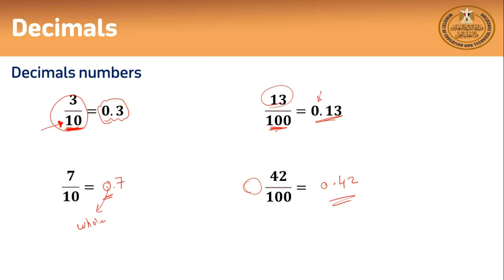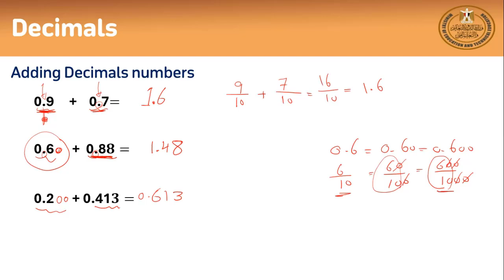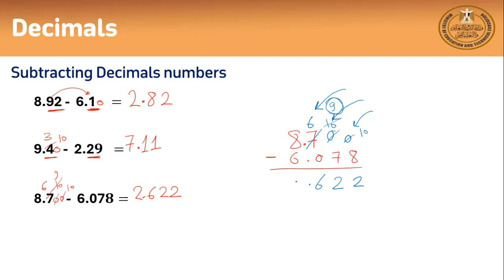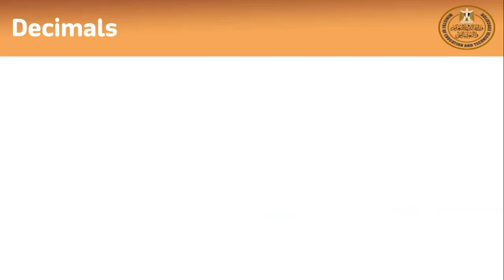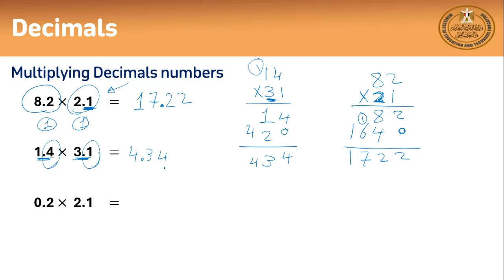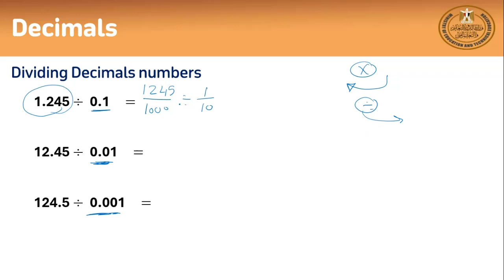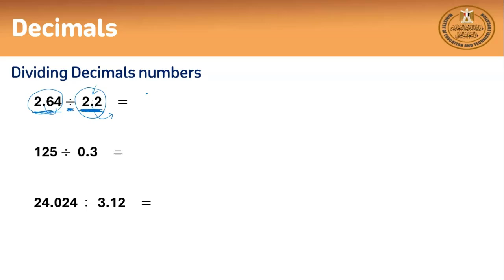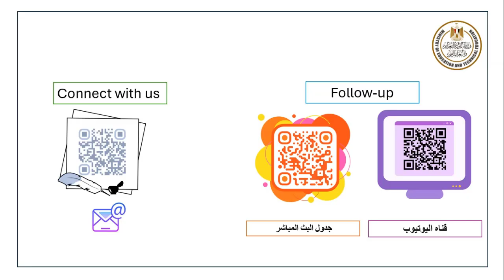Math level1 3 Decimals - Summer course 2024